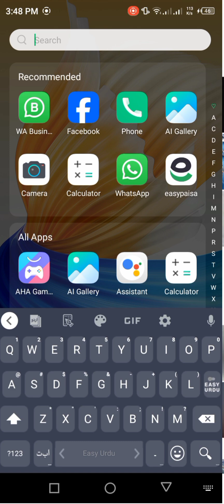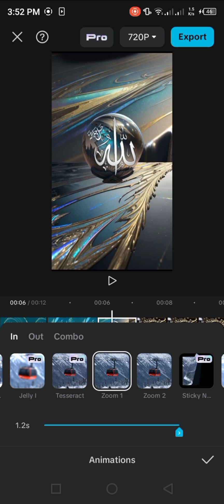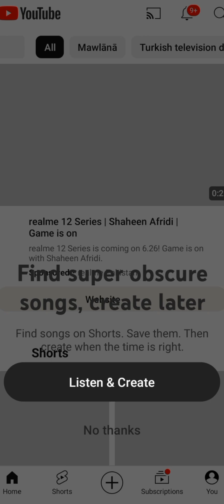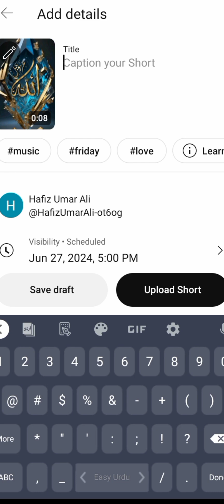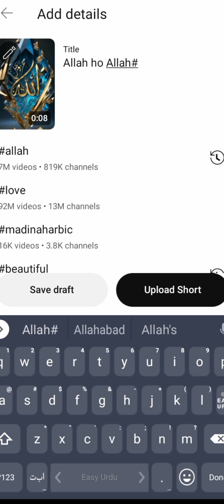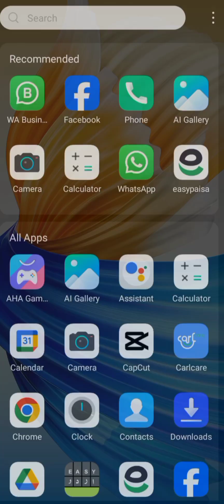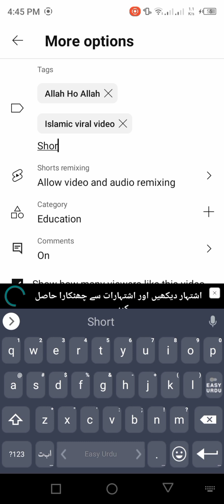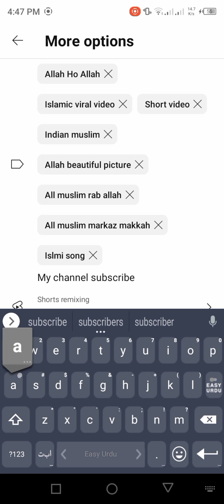Apana🇵🇰YouTube💌channel ka 500 Subscribe kare ak Dan ma,Asani ka sath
10 Proven Ways How to Get 100K Subscribers on YouTube Fast Free. ...

Optimize Your Channel Branding and Metadata. ...

Create Captivating and High-Quality Content. ...

Collaborate with Other YouTubers. ...

Promote Your Videos Outside of YouTube. ...

Create Compelling Custom Thumbnails. ...

Optimize Your Videos for Search.

For a YouTube channel with 1,000 subscribers, average monthly earnings typically range between $50 and $100. Have you ever wondered if it's possible to make money on YouTube with just 1,000 subscribers? You're on the right track!28-Jun-2024
In this guide, we'll share our strategies for getting subscribers quickly on YouTube.
Post Content That People Want to See 👀 ...
Post Consistently to Appease the Algorithm. ...
Collaborate🤝with Influencers to Get an Immediate Boost. ...